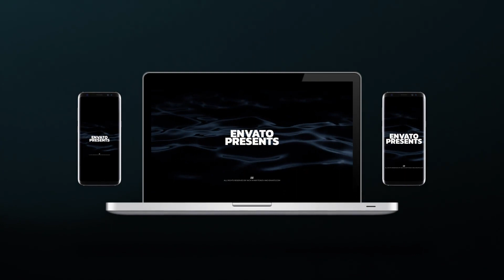2023 Stomp Typography - After Effects Template - Stomp Fast Typography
2023 Stomp Typography - After Effects Template - Stomp Fast Typography